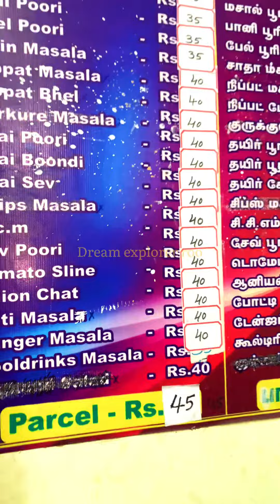Bangalore special panni puri in Coimbatore | Chat shop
💥Bangalore Style Panni Puri In Coimbatore 💥

Location: Gs Chat shop
Karamadai to Kurumapalayam road
Coimbatore

Must try:
Dahi Puri 5/5
Masala puri 4/5

Price :
Masala Puri : 35. Rs
Dahi puri: 40 Rs
Panni puri: 35 Rs

Shop time 🕰️: 4Pm to 10 Pm